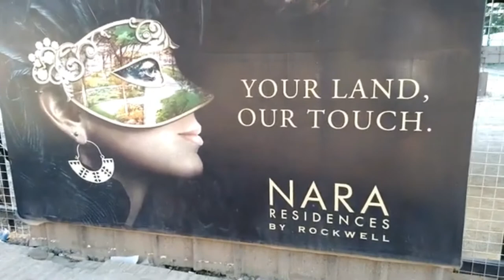THE NEW VISTA MALL IS OPENING IN THE CITY OF SMILE BACOLOD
Vista Mall is now opening in
the city of smile Bacolod
Negros Island Philipines
Negros Best
Let's spread the LOVE ❤
To GOD BE THE GLORY

Please Help and Support
KUYA MHIL
Negros Island Channel